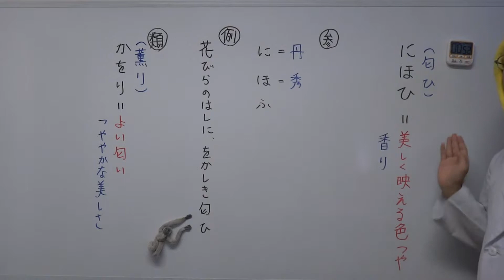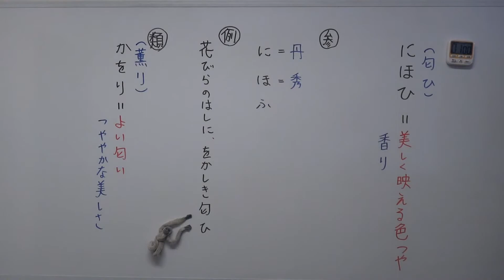【古文】一分間で学ぶ古文単語「におひ」